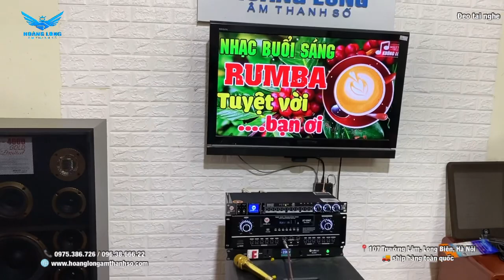Loa Pioneer CS99 ghép đẩy X7-DAC nghe nhạc chuyên nghiệp,hát karaoke siêu hay..